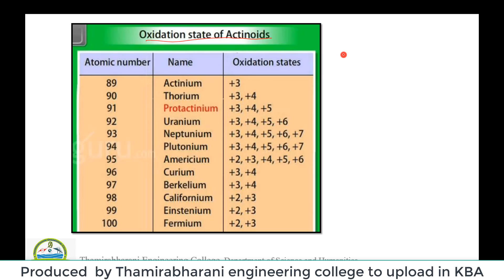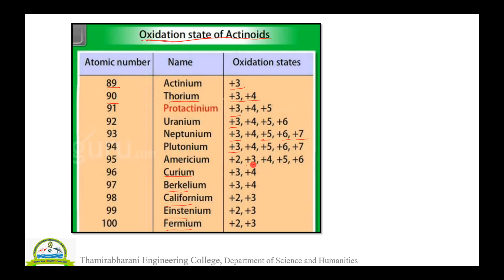4 PTA CH 2 | Parents teachers association chemistry model question paper 2 Class12